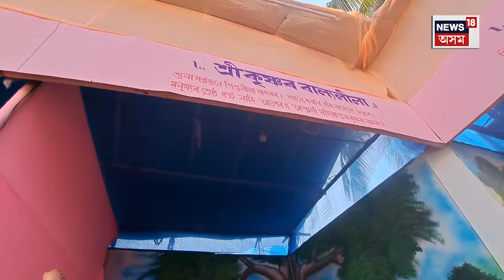Nalbari Raas Mahotsav | ৰাসকলৈ নলবাৰীত উখল-মাখল পৰিৱেশ | N18V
Rakh Preparation in Nalbari : নলবাৰীত ৰাসলীলাৰ ব্যাপক প্ৰস্তুতি | উখল-মাখল পৰিৱেশ |